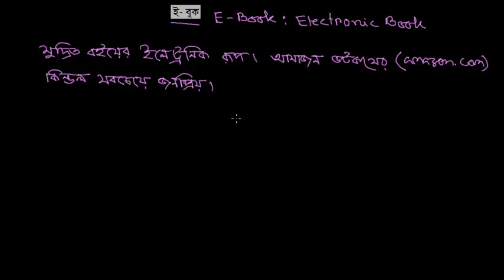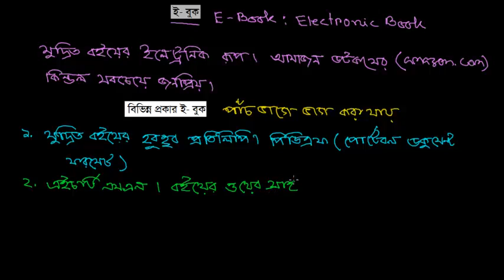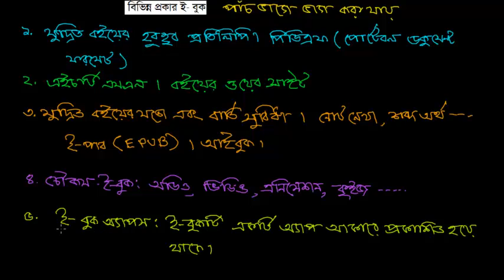ই বুক( E-Book ) [C-9-10]